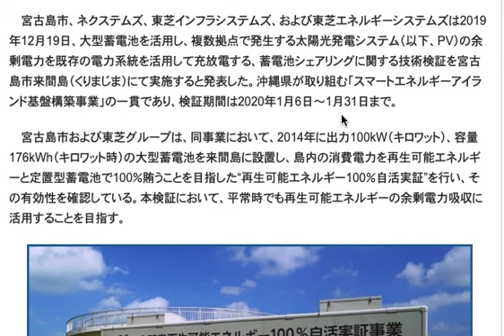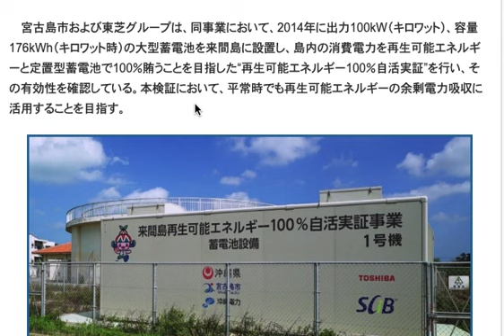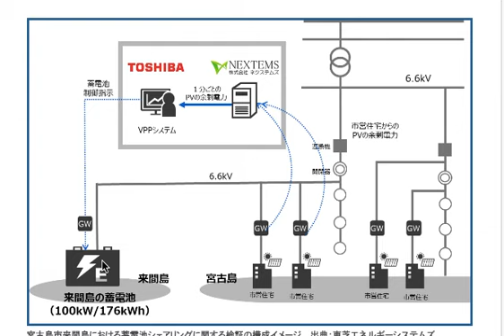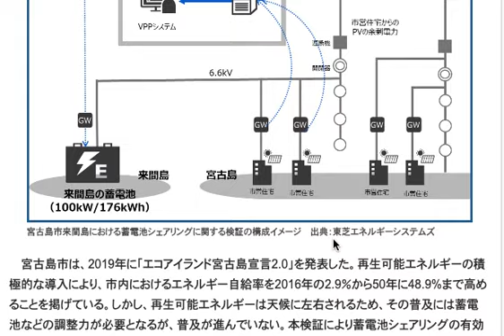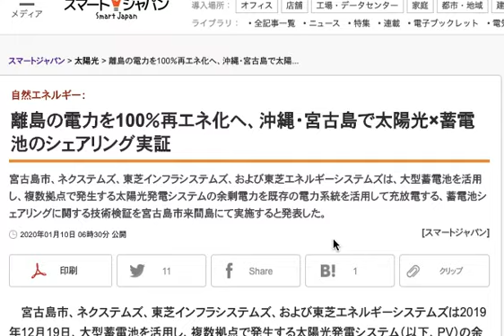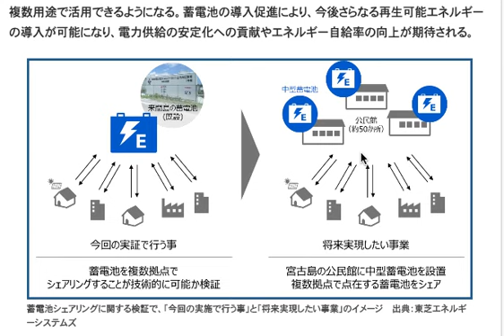離島のオフグリッド化が着実に進んでいく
離島におけるオフグリッドのシステムは
今後も少しづつ進んでいくと思われますが

この技術を日本だけで行っていくのはもったいないですし

当然、海外への輸出を考えていると思われます。

日本の中でも、離島のある場所によって
どの再エネを選択していくかは違ってくるでしょうが

太陽光発電と風力発電を中心として
当然ながら蓄電設備も整えていくことで
様々なオフグリッドの形態が構築できるでしょう。

動画の中でも語っていますが
人口減少による需要減や、設備費用の回収不能に陥らないように
頑張ってほしいです。